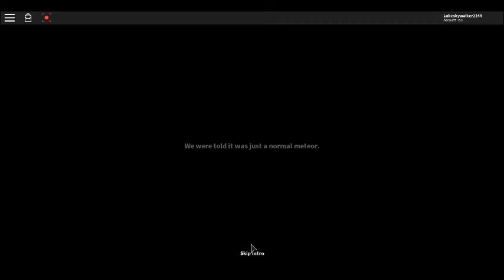IM ALONE Roblox Roleplay Part 1 Ep.1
We try the  Roblox Game Alone.